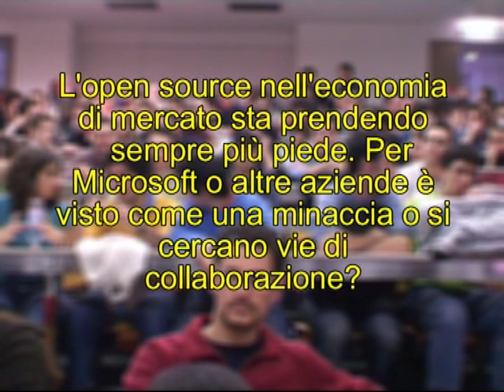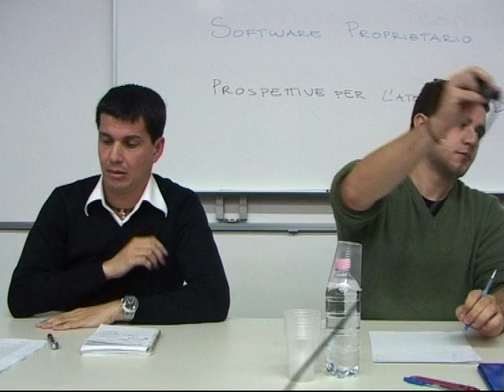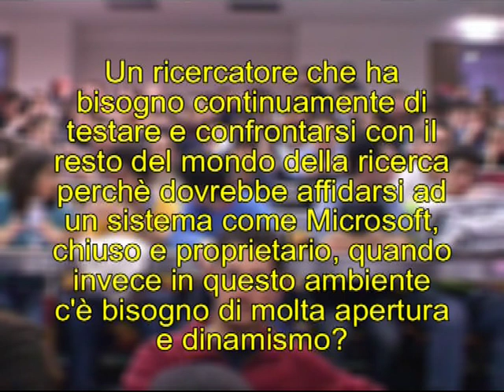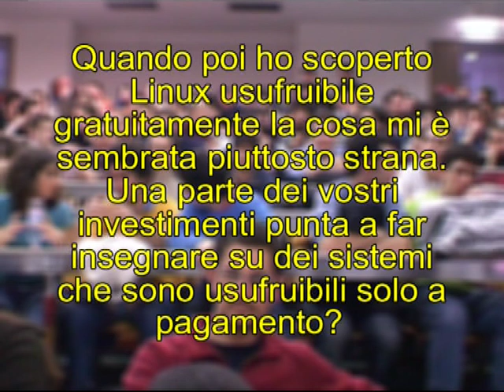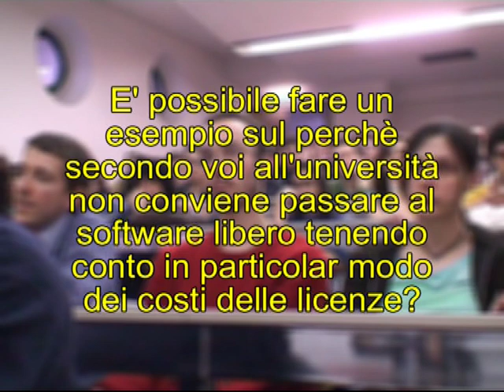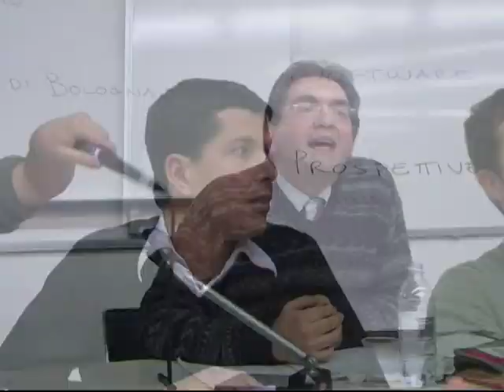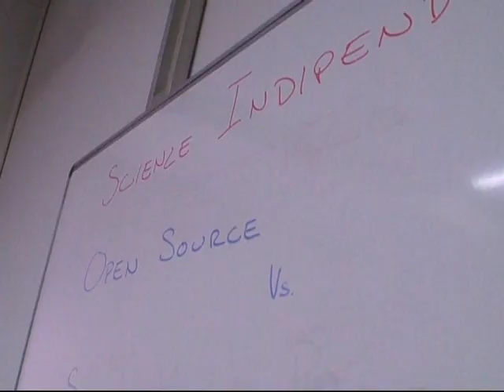Seminario Software Open Source VS Proprietario 2 parte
NADiRinforma: il 22 febbraio 2007 c/o l'aula MORASSUTTI B - Università di Bologna Scienze Indipendenti ha organizzato un seminario per discutere del software utilizzato dall'Universita' di Bologna: mentre ogni anno il nostro Ateneo spende centinaia di migliaia di euro per licenze di software proprietario, il software open source viene adottato da un numero sempre maggiore di aziende ed enti pubblici. Quali sono i pro e quali sono i contro?
Interventi:
Renzo Davoli
Docente di sistemi operativi e direttore del master in Free and Open Source Software Technology presso il dipartimento di informatica dell'universita' di Bologna.
Pier Paolo Boccadamo
Direttore delle Strategie di Piattaforma di Microsoft Italia.
Riprese a cura di Corrado Zappaterra e Paolo Mongiorgi
Montaggio a cura di Corrado Zappaterra e Paolo Mongiorgi